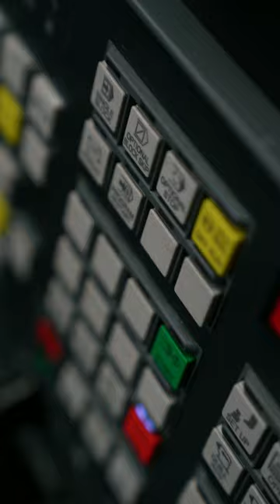ROTTWEILER PERFORMANCE 690 BASE PLATE PRODUCTION - FEATURING INTERN HENRY W.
Our Intern Henry W. only has another week with us before he's back to school, so we wanted to take a moment to capture some of the hard work he's been putting in here at the Rottweiler Performance Shop. Take a look as he cranks out some 690 Enduro base plates. Thanks for all the help buddy! You rock.